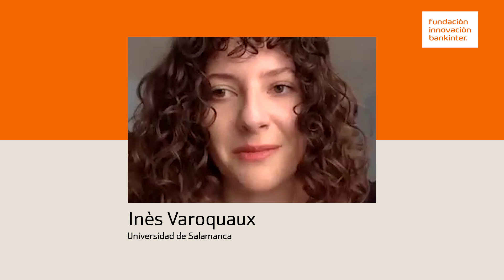«Todo empieza por preguntarte lo importante, las preguntas difíciles» Akademia 20-21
Video con testimoniales de una selección de alumnos del curso Akademia 20-21.
Los protagonistas son: Andrea Stephany , Sergio Rodríguez , Eva Martínez, José Luis García, Jesús Palomar , Inès Varoquaux y Ángel Romo.